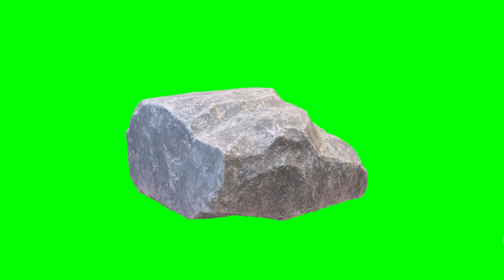Copyright Free 3d Animated Stone Green Screen Effect | Chroma Key | Royalty Free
# Information about video :-Is video me aapko Copyright Free Animated 3D Stone Green Screen Effect milega jise aap apni video me bilkul free me use kar sakate hai.